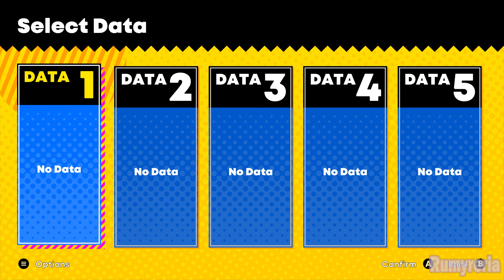Sonic Superstars - Zone 1 (Bridge Island Zone + Special Stage 1) - Full Walkthrough / No Commentary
Plots :

Adventure through the mystical Northstar Islands in this all-new take on classic 2D Sonic high-speed action platforming. Play as Sonic, Tails, Knuckles, and Amy and harness all-new Emerald powers to move and attack in dynamic new ways. Navigate gorgeous, never-before-seen environments solo or with up to 3 other players and stop Dr. Eggman, Fang, and a mysterious new adversary from converting the islands’ giant animals into Badniks before it’s too late!

-A new Spin on a Classic: The 2D Sonic high-speed sidescrolling action platforming you know and love, reimagined with fully 3D graphics, new powers and abilities, an all-new setting, and new ways to play! You’ve never played classic Sonic like this before!

-Play as your Favorite Characters: Choose from Sonic, Tails, Knuckles, and Amy and take advantage of their unique abilities to blaze a path across the Northstar Islands as they race to defeat Dr. Eggman, who has teamed up with an old nemesis, Fang, and a mysterious new armored adversary.

-Harness the Power of the Chaos Emeralds: Multiply, swim up waterfalls, change form, and more with the powers of the Chaos Emeralds.

-More Friends, More Fun: For the first time ever in a Sonic game, play through the entire campaign with up to 3 other players with drop-in and drop-out 4-Player Local Co-op.

-Challenge Players From Around the World: Compete locally or online with up to 8 players in the all-new Battle Mode!